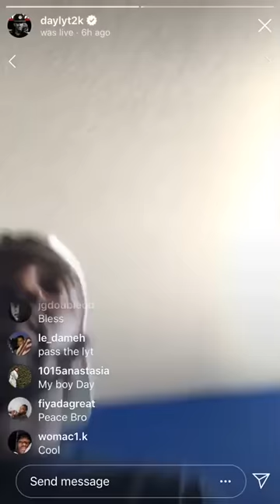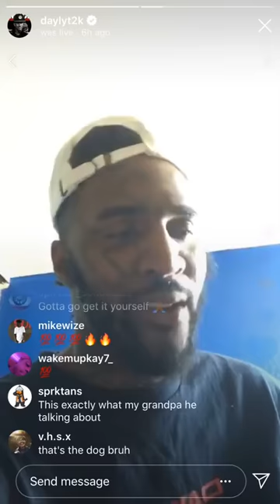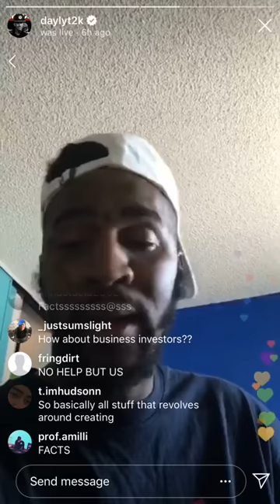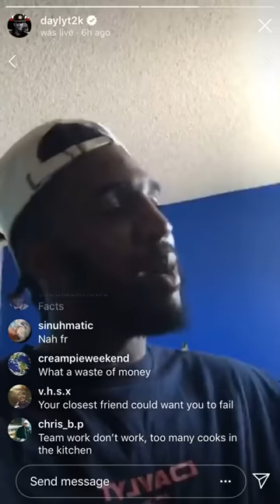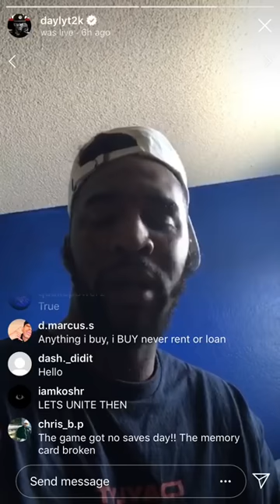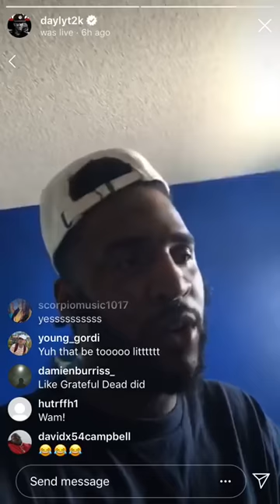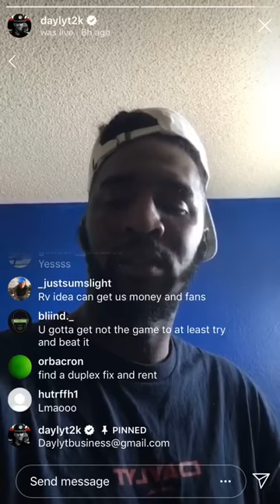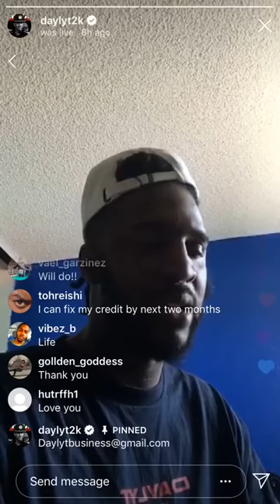Daylyt Talks: Jobs, Believing In Yourself & Business Ideas